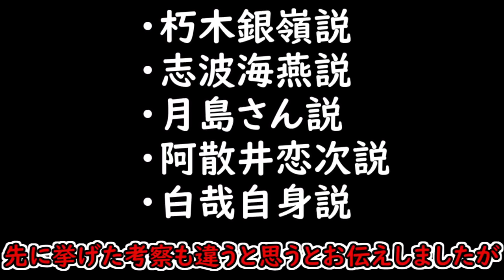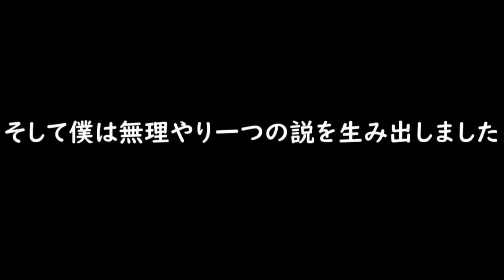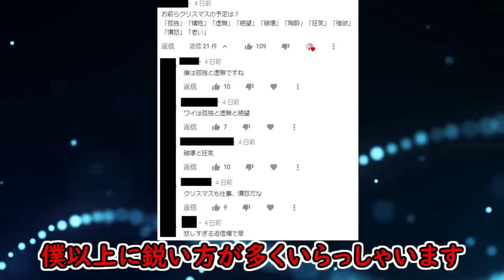【BLEACH】朽木白哉の卍解奥義『殲景・千本桜景厳』の一人目を考察してみた！志波海燕や阿散井恋次って本当？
からの破道の四・白雷は震えたね

【動画で使用するフルカラーイラスト募集中！】